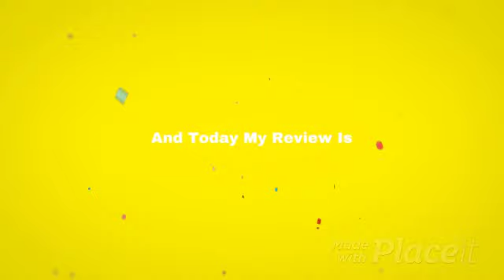Here’s My Intro For My Reviews for 2023